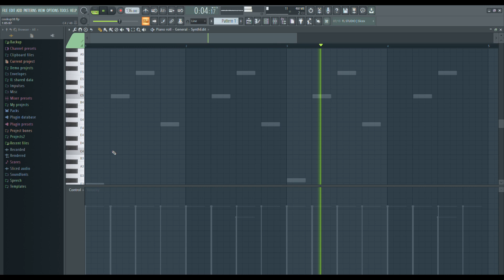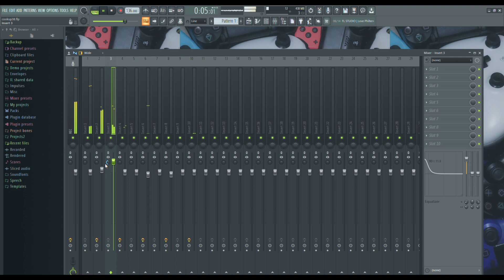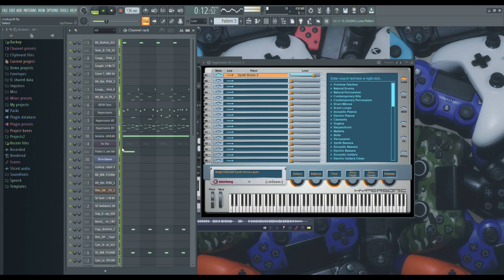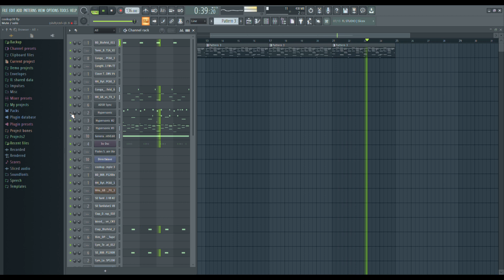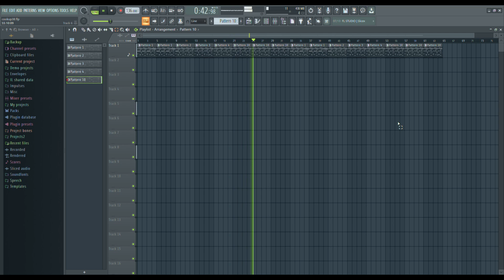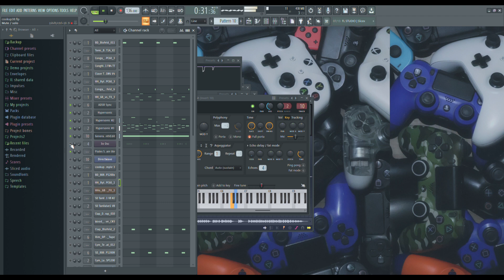³¹ beats cookup | imageline | type beat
photo by Pragii on Unsplash